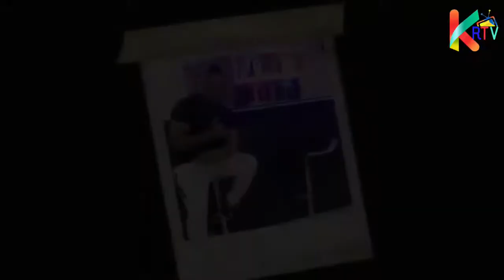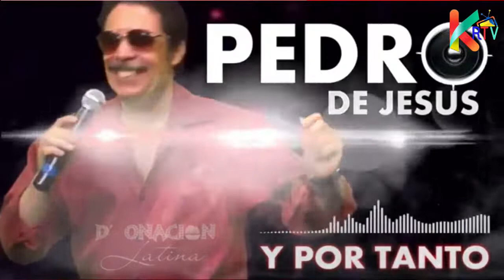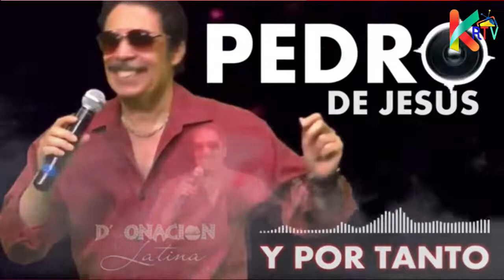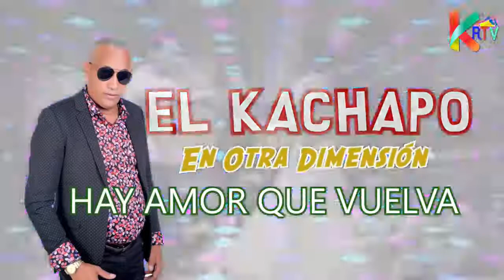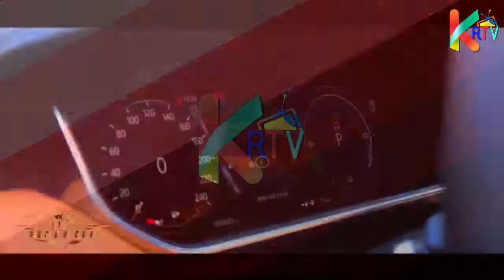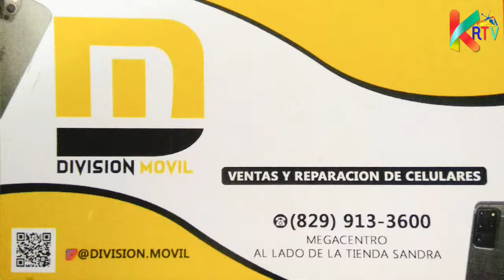El Show de Junior González 🔥🔥🔥🔥